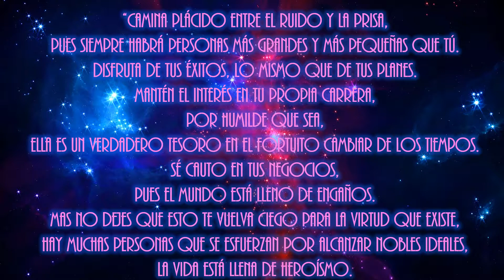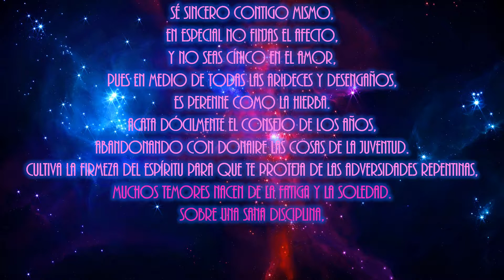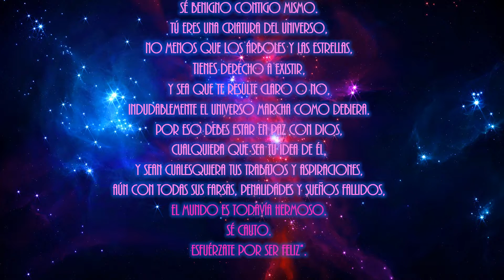POEMA DESIDERATA PARA REFLEXIONAR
poema para reflexionar, meditar sobre la vida.